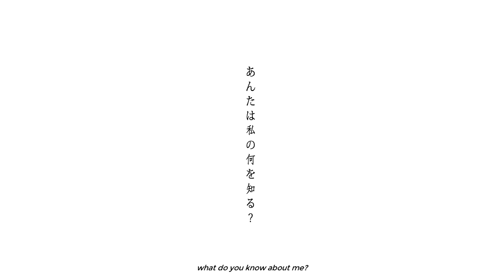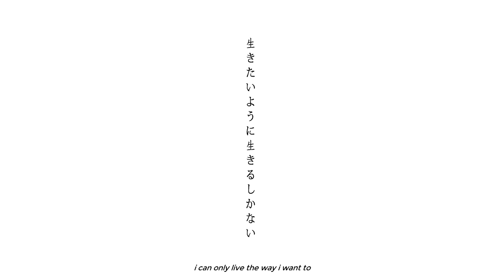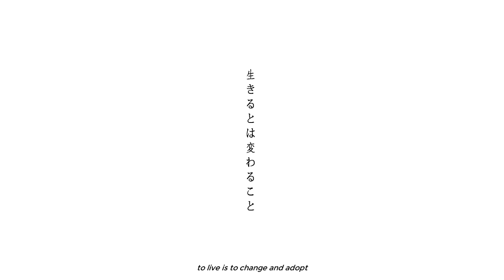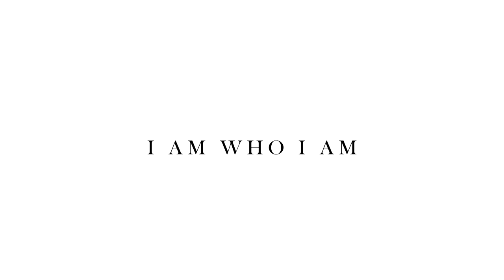My 18th Spring: I AM WHO I AM | Dani's Debut video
私は誰？私は私だ。
𝙼𝚢 𝟷𝟾𝚝𝚑 𝚂𝚙𝚛𝚒𝚗𝚐: 𝙸 𝙰𝙼 𝚆𝙷𝙾 𝙸 𝙰𝙼 - PV
cinematography by Miks De Guzman
photos by Lanze Jefferson Maguad
                 Miks De Guzman
                 Earl Cris Caparas
artistic direction, written and edited by yours truly

inspired by Sakurazaka's Moriya Rena & Masumoto Kira's individual promotional video from Sakurazaka's 1st Single 'Nobody's Fault'

My 18th Spring: I AM WHO I AM - digital photobook

concept by yours truly
photos taken by: Lanze Jefferson Maguad
                               Miks De Guzman
                               Earl Cris Caparas

special thanks to: Maguad-Dimla Residence
                                Maegan Airish Gannaban